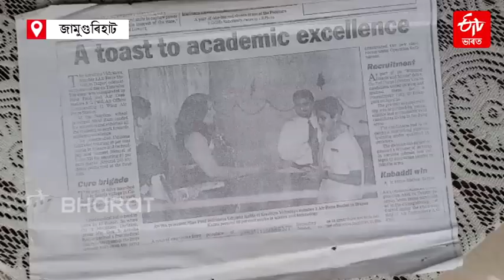Chandrayaan-3: চন্দ্ৰযান-3 বিজয় গাঁথা; আনন্দৰ জোৱাৰ ISRO ৰ বৈজ্ঞানিক উদ্দীপনা কলিতাৰ বাসগৃহত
মহাকাশৰ বুকুত ইতিহাস ৰচিলে ভাৰতে ৷ চন্দ্ৰ মামাক দূৰৈৰ পৰা চাই হেঁপাহ পলুৱাই নহয়, চন্দ্ৰ মামাৰ ঘৰলৈয়ো যাব পাৰিব এতিয়া সকলোৱে ৷ কিয়নো সকলোৰে জ্ঞাত যে, ভাৰতীয় মহাকাশ বিজ্ঞানীৰ প্ৰচেষ্টা বুধবাৰে চন্দ্ৰৰ দক্ষিণ মেৰুত অৱতৰণ কৰা হ’ল চন্দ্ৰযান-3 ৰ বিক্ৰম লেণ্ডাৰক ৷ বিক্ৰম লেণ্ডাৰৰ পৰা ওলাই গৈছে ৰ’ভাৰ প্ৰজ্ঞান ৷ আগন্তুক 14 টা দিন প্ৰজ্ঞানে চন্দ্ৰপৃষ্ঠত থাকি চন্দ্ৰ সন্দৰ্ভত যুগুত কৰিব তথ্য ৷